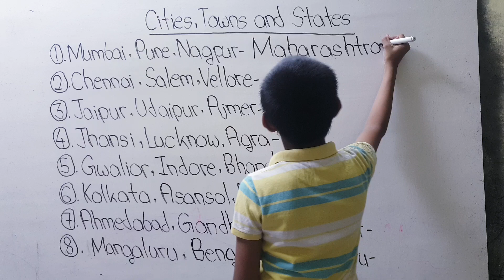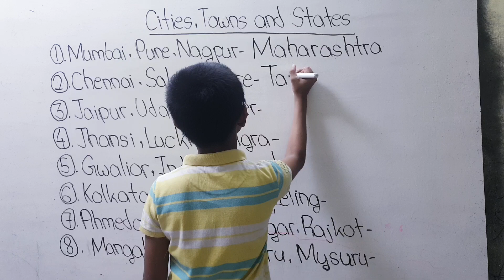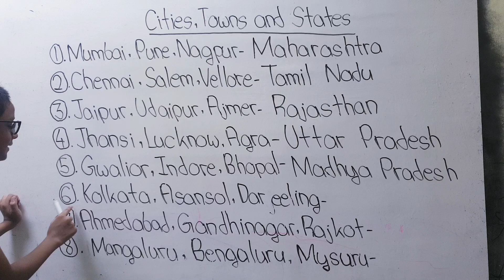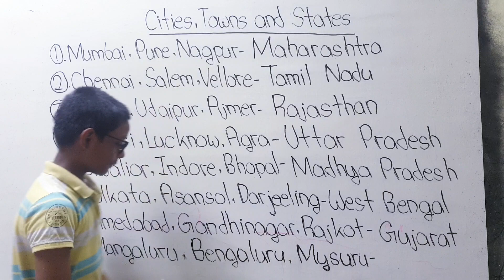Cities , Towns and States | GK# General Knowledge#studywithkartik#india